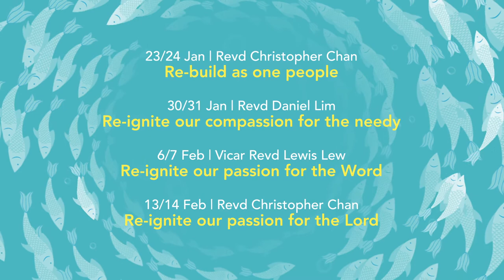A Deeper Life in Christ (Jan - Feb 2021 Sermon Series on Nehemiah) Trailer